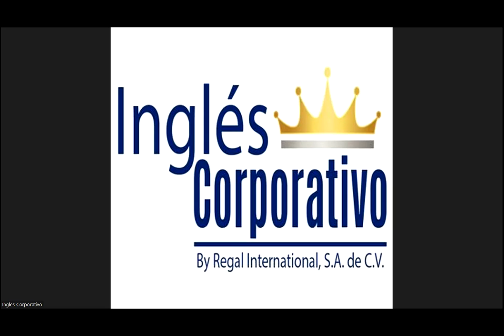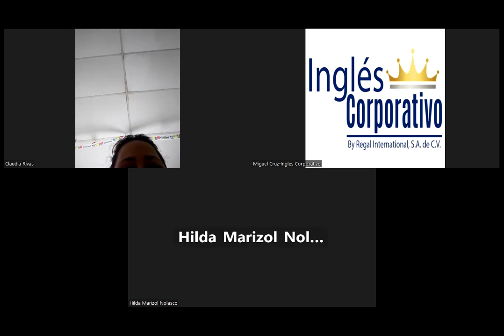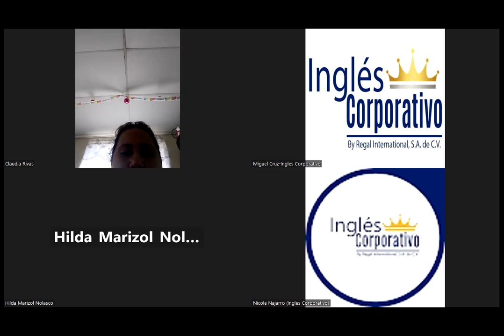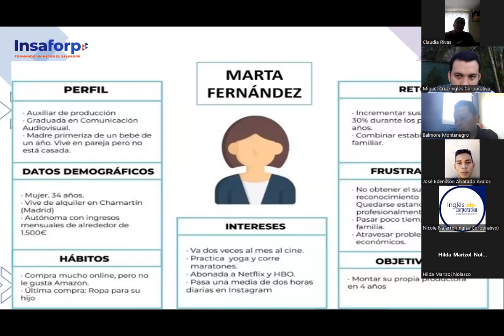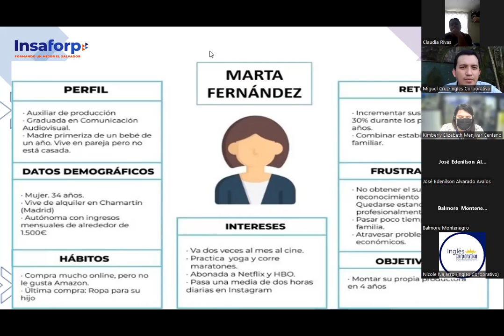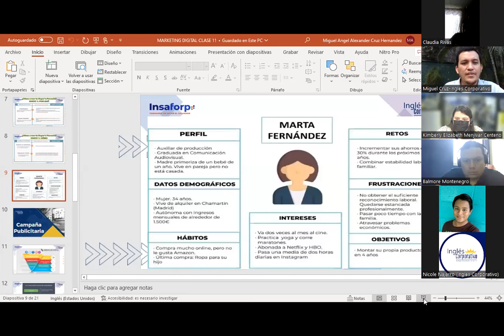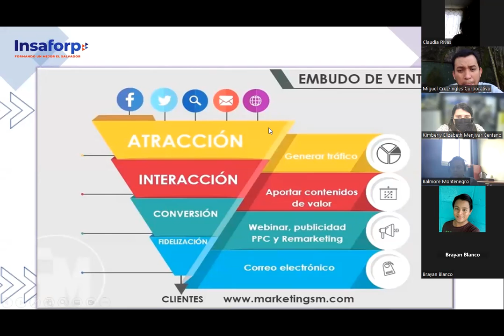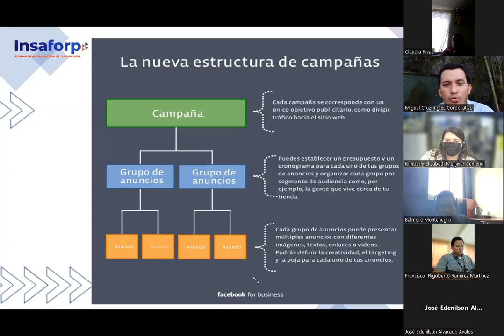Inglés Corporativo-Clase 13- 15-11-2022-Campaña Inbound.